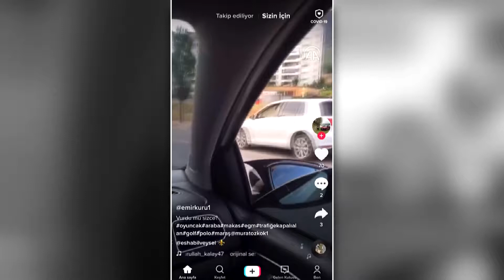Trafik Güvenliğini Tehlikeye Sokacak Şekilde Davrandı Sürücü Hakkında, Cezai İşlem Uygulandı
Kahramanmaraş'ta trafiği aksatacak veya tehlikeye sokacak şekilde şerit değiştirdiği tespit edilen sürücüsü hakkında cezai işlem yapıldı.

İl Emniyet Müdürlüğünden yapılan yazılı açıklamada, Profesör Necmettin Erbakan Bulvarı Üngüt mevkiinde 46 AAP 951 plakalı aracın ardı ardına şerit değiştirdiğine dair sosyal medyaya yansıyan görüntüler üzerine çalışma başlatıldığı bildirildi.

Tehlikeli yolculukla ilgili İl Emniyeti Müdürlüğü Trafik Tescil ve Denetleme Şube Müdürlüğü ekiplerince yapılan çalışmalar sonucu araç sürücüsünün tespit edildiği aktarılan açıklamada, araç sürücüsünün Emniyet Müdürlüğüne davet edilerek, gerekli uyarıların ardından ilgili maddelerden cezai işlem uygulandığı ifade edildi.